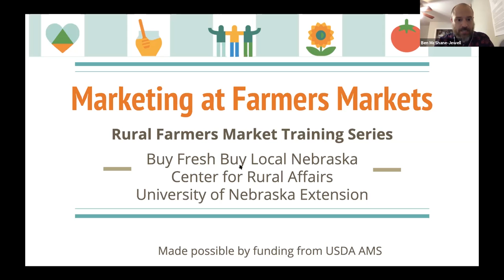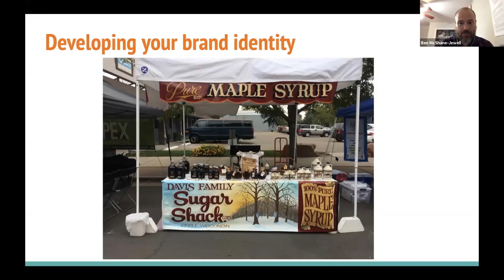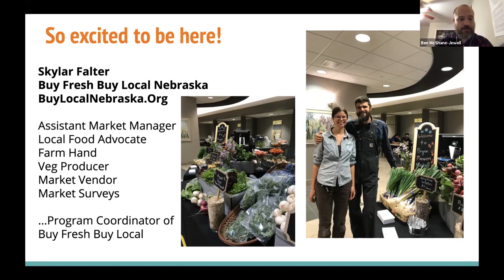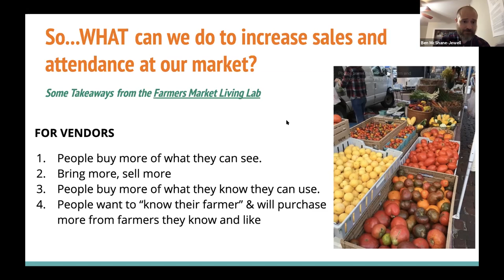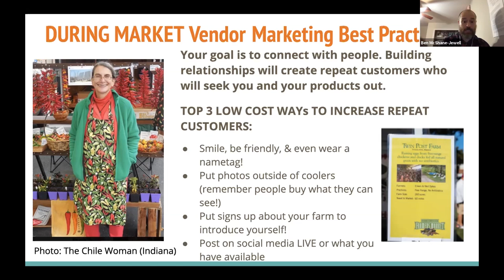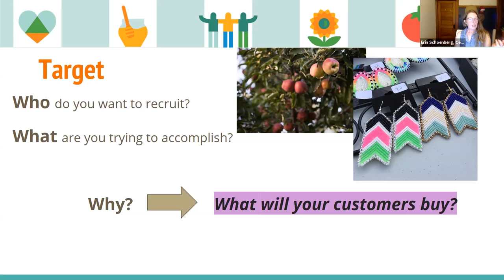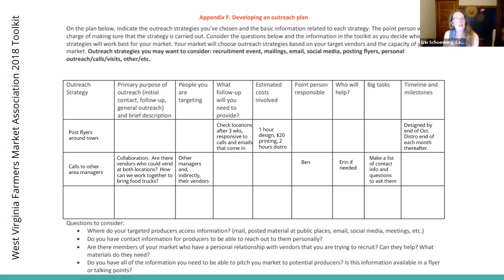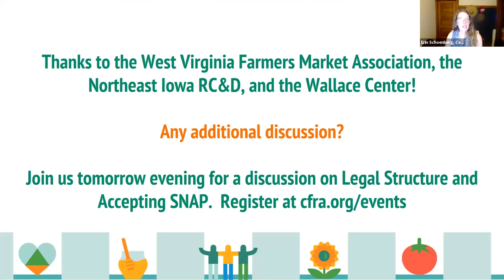Rural Farmers Market Training Series, Norfolk Area Session #1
This video was recorded live on September 14, 2020, for an online audience of farmers market managers and vendors of the Norfolk, NE, area.  Hear from Ben McShane-Jewell of Nebraska Extension and Erin Schoenberg of the Center for Rural Affairs as they cover the topics of Marketing and Vendor Recruitment + Retention.  Buy Fresh Buy Local Nebraska also contributed to this presentation.

Made possible with funding from the USDA AMS.